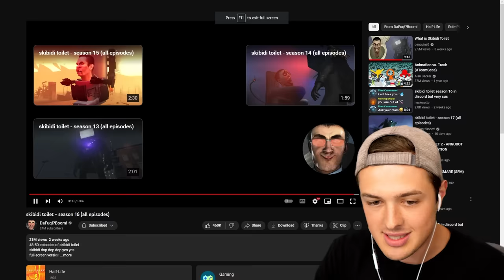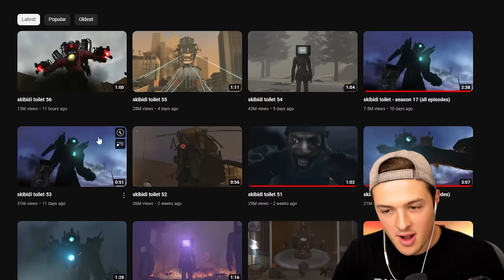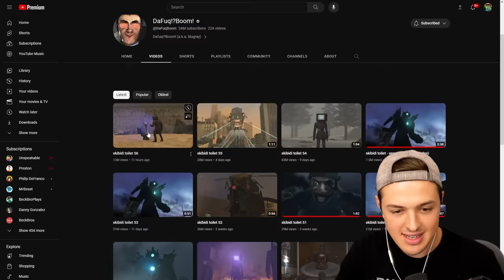The BRAND NEW Skibidi Toilet Animations! (JUST RELEASED)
Today I react to the brand new Skibid Toilet animations just released!

• Credit: @DaFuqBoom